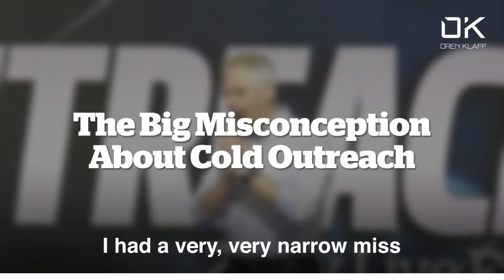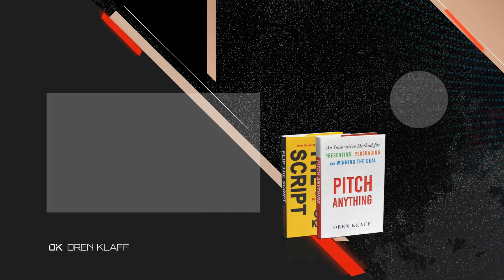How to Talk to Investors: The Big Misconception About Cold Outreach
✩ Want to work with Oren? Let's schedule some time to talk.

"I worked with a guy named Ron, who I respected immensely, and he showed me... He was very talented at the wrong way of doing this. And I believed in him, I trusted him, I looked up to him as a mentor. We would go to events and conferences and this kind of thing, and he would start to do, basically, what you would call cold outreach. So, he would meet people. Michael, you go to conferences and you get invited to stuff and mixers and that kind of thing. And he was amazing! So he would just walk up to people, dead cold. "Hey, I'm Ron." And they'd be like, "Hey, I'm Jim." And then they would be off talking. They'd be talking about whatever they loved the most: skiing or family or vacation. And then he would segue into business, and then they'd be talking about business, and then they'd have an idea of doing some kind of business together, and then their cards would swap and swap phone numbers, and hugs would happen, and it is just like this amazing inception of a high-rapport relationship. I was like, "This is how you do cold! This is amazing!" And I tried to get good at that. But after a couple years, and I've probably seen this a couple hundred times, Ron would walk in, form this business relationship, exchange information. Everybody agreed to do a deal together, cold. I'm like, "This is how he makes his money." Not single one of those transactions ever happened. So cold is not just about rapport and having somebody like you, understand you, or even want to do something with you. I would say... I'll just use Rex because he knows a lot of my party tricks already. Rex, do you know the secret of great comedy? Go ahead and ask me.

- Tell me about it! Tell me, tell me.

- Timing! So it's not just rapport and getting out there and having these relationships that... I mean, Ron would make these relationships that were just, in my mind, perfect. If I had a hundred of the kind of relationships that he could just make like that, I would say I would be made because I would have all the money and relationships and deal-making capability. But timing is an issue. Did I have a deal that they could do? Were they at the moment in time when they could do the deal? And that's where all of Ron's skills were just completely wasted. His timing was wrong.?

CHAPTERS

0:00 Intro
0:10 A guy named Ron
0:39 A Cold Outreach example
1:10 An amazing inception of a high-rapport relationship
1:34 Not a single one of those transactions ever happened.
1:42 Cold is not just about rapport
1:59 Timing is an issue.

✩ Working with Oren means that you are expected to really work on your pitch scripts and engage in challenging assignments. We won't work harder on your success than you do.